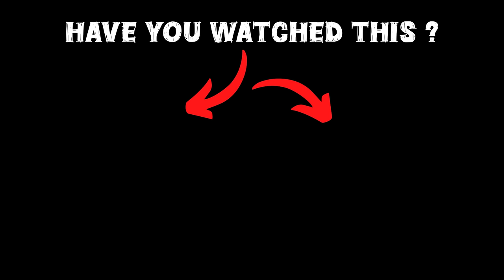GTA 5 : Franklin Buy The Biggest Zoo In Los santos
🎮𝑮𝑨𝑴𝑰𝑵𝑮 𝑺𝑬𝑻𝑼𝑷

gta 5
shinchan
franklin
dudesirgaming
game therapist
trending
viral
gaming